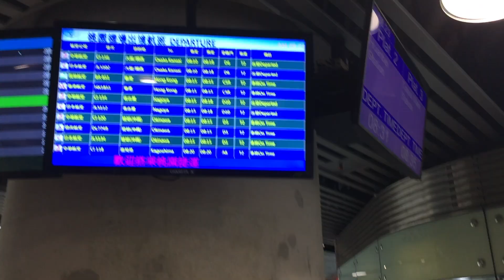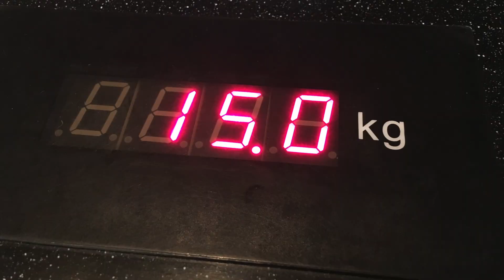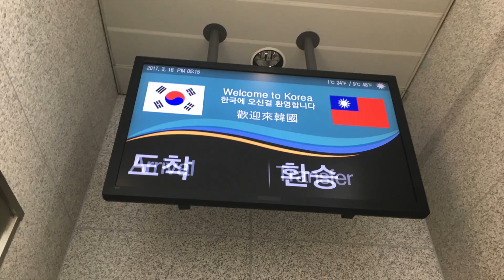首爾，強勢回歸！韓國Vlog 第一集【Vlog in Korea】EP 1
這是交換完回台灣之後，第一次回韓國，這天搭下午的班機到仁川機場，搭AREX後再轉乘地鐵2號線，到達下榻的地方“市廳站”，放好行李之後搭地鐵到彌阿站，因為這段期間我把留在韓國的行李寄放在學姊家，後來和學姊、學姊的男朋友，還有Soyoung一起吃宵夜，居然被學姊男朋友請客了！真的很不好意思啊！不過話說回來。那間餐廳真的很好吃，也喝了很多我超級想念的燒酒，回家直接心滿意足大睡一覺XD